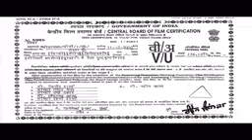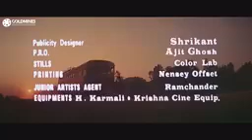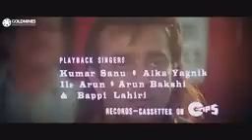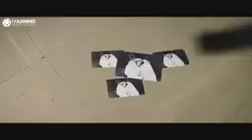Amar Singh Chamkila 2024 Full Movie HD । Imtiaz Ali,A.R. Rahman, Diljit Dosanjh, Parineeti Chopra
new punjabi movies 2024 | punjabi movies 2024 full movie | punjabi movie 2024
punjabi movies
punjabi movies
punjabi movies 2024 full movie
punjabi movie

punjabi movies
punjabi movies 2023 full movie
punjabi movie
new punjabi movie
punjabi film
panjabi.movie 2023
ammy virk new movie
indian punjabi movie
punjabi movie 2023
punjabi new film
maurh punjabi movie
latest punjabi movies
oye makhna full movie
punjabi full movie
punjabi movies 2023 full movie new
punjabi movie 2022 full movie
hindi movie
punjabi picture
new indian punjabi movie
punjabi film new
punjabi film 2023
carry on jatta 3 full movie
punjabi movies 2023 full movie hd
indian punjabi movie 2023
new movie punjabi
new movies
gippy grewal new movie
punjabi funny movies
punjabi movies hd
diljeet dosanjh new punjabi movie hd
chamkila punjabi movie new
chamkila movie
Amar Singh chamkila movie
Diljit Dosanjh new Punjabi movie chamkila
top Punjabi movie
Punjabi movie
Punjabi movies